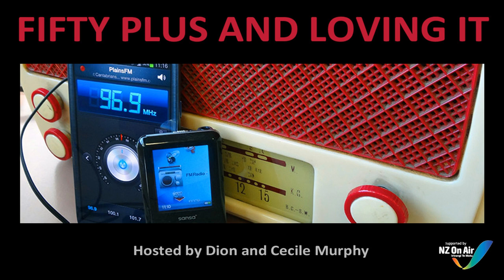Fifty Plus and Loving It - Dale Edwards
DALE EDWARDS is with Cecile Murphy:  Taken from a series of interviews of luminaries from the Golden Age of Rock and Roll - aired during 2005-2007 on Plains FM Community Radio, Christchurch, New Zealand.